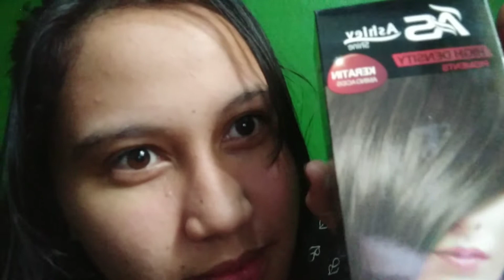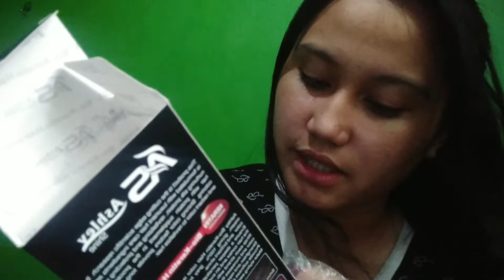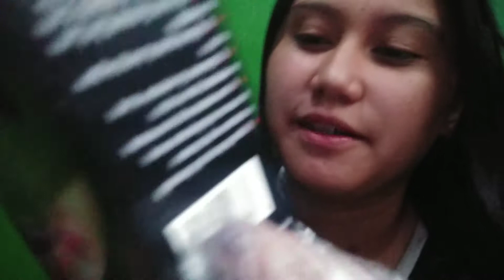JENNIE'S HAIRSTYLES | 3RD VLOG | PARENG BEBS